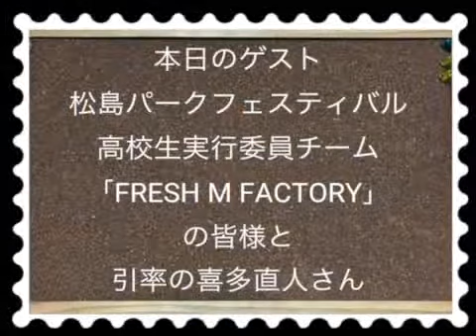続きはWEBで！ Vol.45